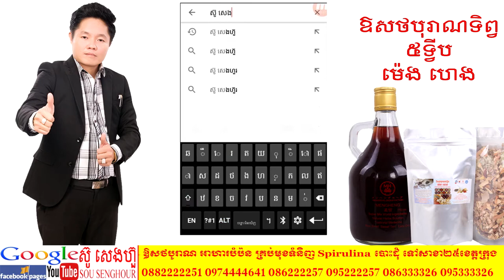05 ជំងឺគ្រូសក្នុងតម្រងនោម សុខភាព ក្បួនផលិតថ្នាំខ្មែរ ឱសថបូរាណ អាហារបំប៉ន បោះដុំ spirulina